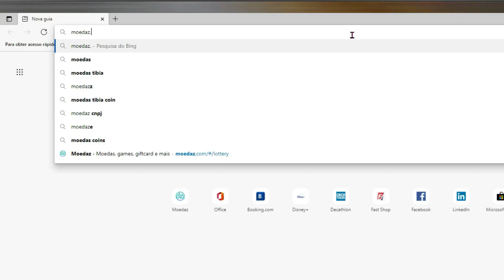TIBIA - RP 1240 SOLO caçando INGOL -1 / EXP 5,6kk RAW /1,8kk PROFIT (PÓS NERF)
RP 1240 SOLO INGOL -1  EXP 5,6kk RAW - 1,8kk PROFIT
Nesse video eu vou mostrar uma Hunt solo que fiz com meu RP 1200+ em Ingol -1. Essas criaturas já foram nerfadas pela CIPSOFT mas eu ainda consegui extrair um pouco de profit com uma exp bacana!
Aproveitei pra testar a legs e Bow sanguine que comprei recentemente e em breve farei vídeos de comparação entre o sanguine bow e o Soulbleeder pra você que é RP tirar suas duvidas antes de comprar o BOW.
Espero que vocês gostem do video e tirem algumas duvidas a respeito de Hunt solo nesse local!

Muito obrigado a quem assistiu ate aqui, e quando precisa comprar ou vender suas tíbia coins, faça isso pelo moedaz, é o primeiro link da descrição!
É isso, vlw e fui!